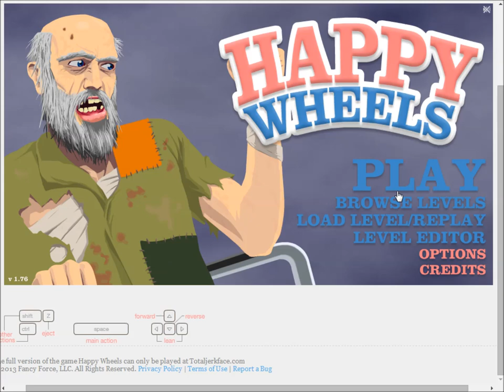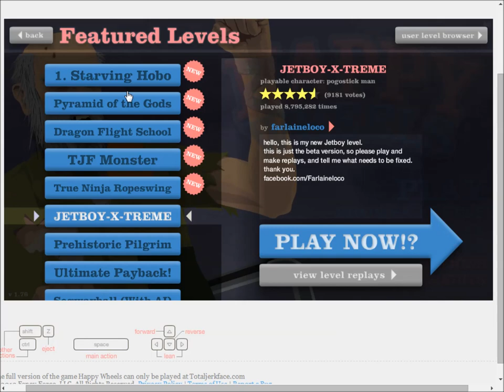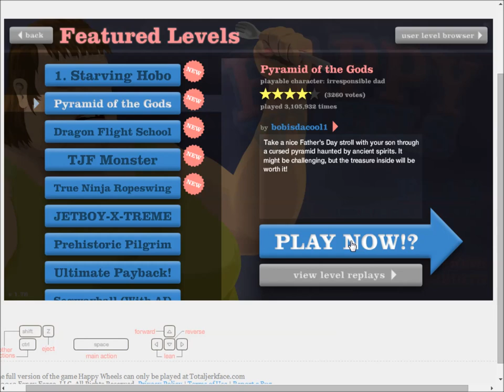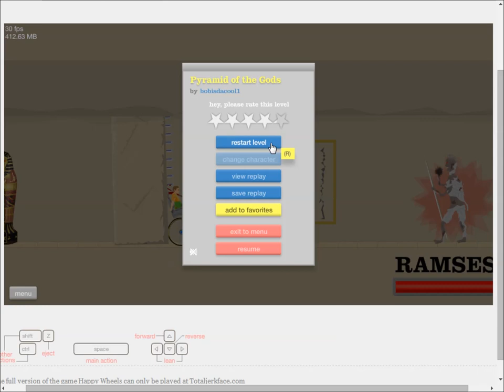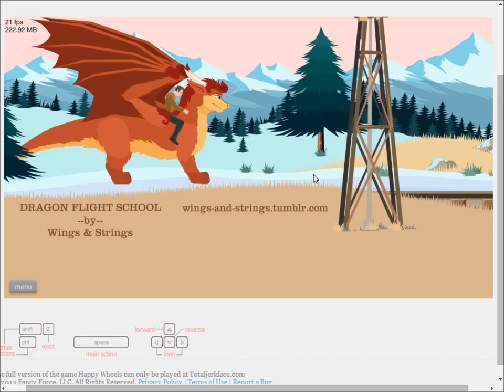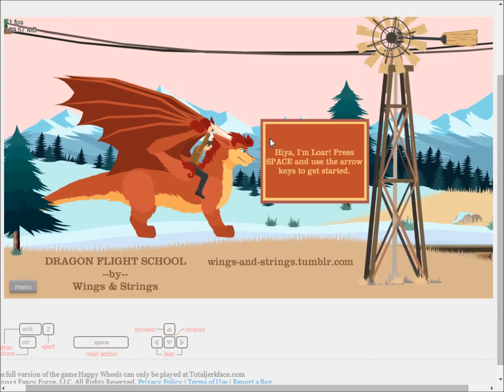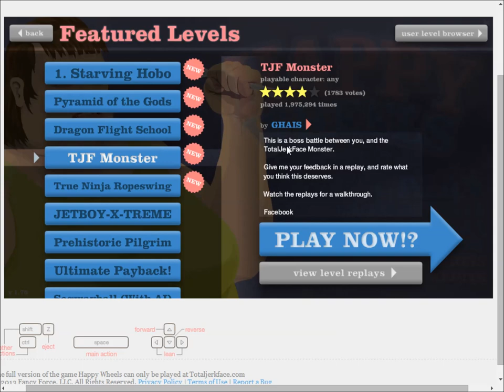HOUSE OF ANUBIS?! ~ Happy Wheels New Levels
hey everyone and this is happy wheels, sorry that I had to mute it  just because it would blast people's ears out otherwise in any case I hope that you will enjoy this video on happy wheels, and If you do please subscribe it helps so much, please.